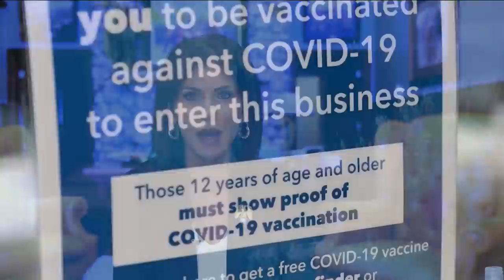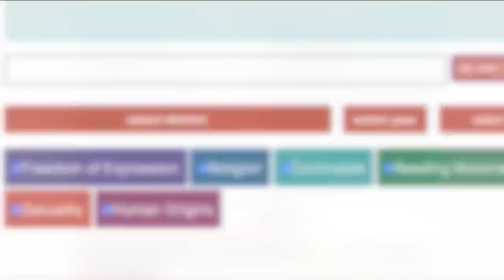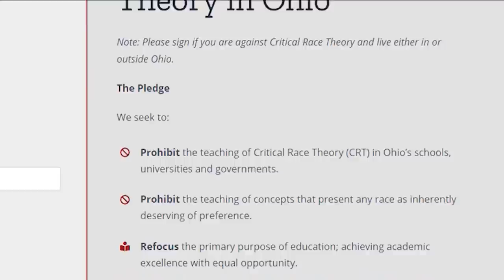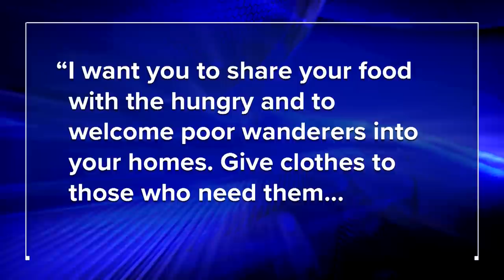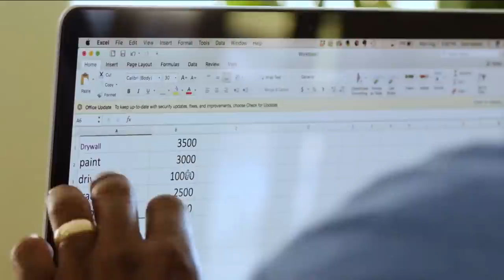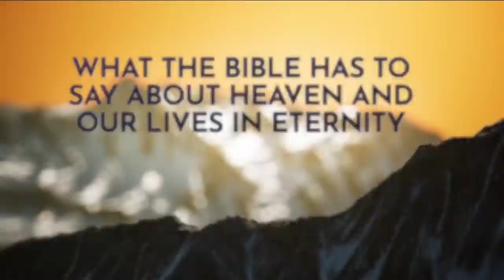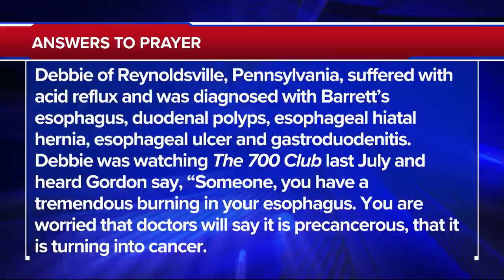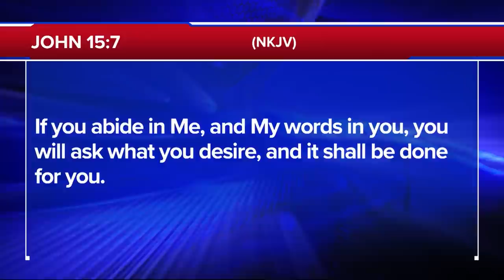The 700 Club - September 20, 2021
Greg is committed to his family. When his widowed mother needed him, he didn’t hesitate to step up, even though it meant a smaller paycheck. He and wife, Karen, adjusted to living on less—except for one thing they wouldn’t compromise on. They trusted God with their needs. See how God honored this family’s faithfulness.

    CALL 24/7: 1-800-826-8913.